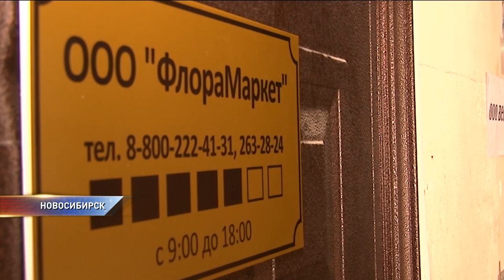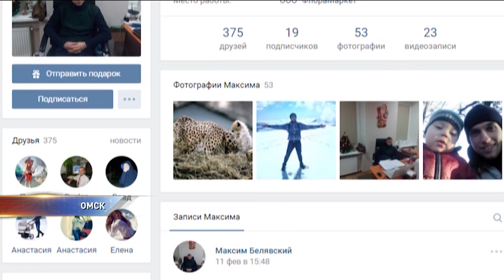Как омичей обманывают при покупке цветов на 8 марта